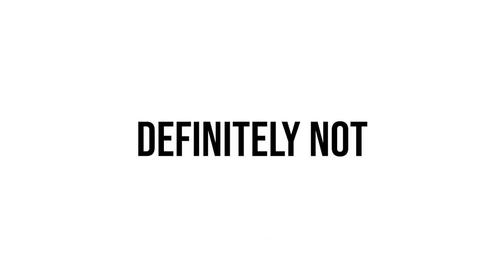WE DESTROYED a GIANT CRAB MONSTER in Dick Wilde 2 VR!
Welcome to Dick Wilde 2! A toxic outbreak has been unleashed, mutating the wildlife in the local rivers and lakes! Pair up with your friends in co-op mode and take on the deadly ooze and its disgusting dwellers. Players can clear the swamplands with 16 all-new super-powered weapons - from physics-defying beam guns to homemade revolvers.